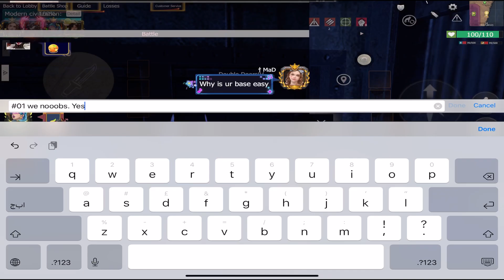They knew they couldn’t raid us online, so they pretended to leave server to raid us offline 😂(2/2)